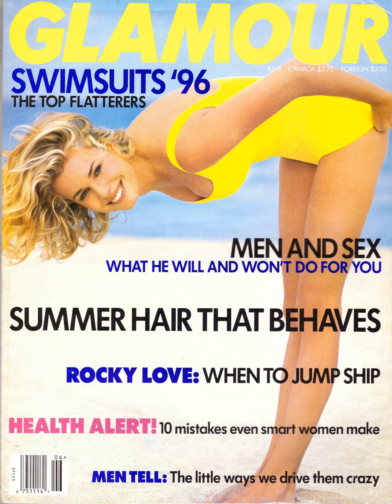Episode 7 - Glamour Magazine - June, 1996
In this episode, Steph & Morley focus on some of the models and behind-the-scenes professionals who contributed to this magazine.

Some of the models discussed include:

Rebecca Romijn
Laetitia Casta
Diane
Jolijn

Hair, Makeup and Photographers include:

Paul Lange
Cemal
Tracy Sondern
Alex Chatelain
Maury Hopson
Vincent Longo
Philip Newton
Orlando Pita
John Frieda

Some of the designers that we reference include:

Manuel Canovas
Calvin Klein
Malia Mills,
Kangol
Huit by M.A. Rabinowitz
Shan
Anne Cole
Parallel
DKNY
J. Crew
Vivienne Tam
Daryl K.
Alberto Biani
Omo  Norma Kamali
Tripp NYC
Only Harts
Jill Stuart
Christian Louboutin
Naf Naf
Michael Kors
Michael Stars
Banana Republic
Keiko